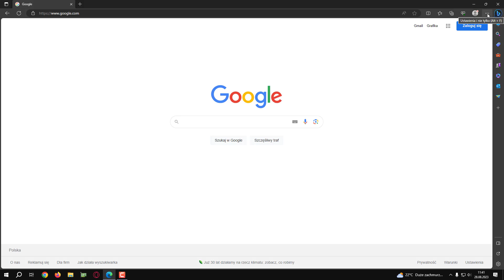Jak usunąć pasek wyszukiwania Edge z pulpitu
W tym filmie pokażę jak wyłączyć Pasek wyszukiwania, który pojawia się na pulpicie po uruchomieniu przeglądarki Microsoft Edge. Wyszukiwarka pokazuje się na Windows 10 i Windows 11. Wyłączymy automatyczne uruchamianie tego paska wyszukiwania, co zapobiegnie automatycznemu włączaniu go w przyszłości.